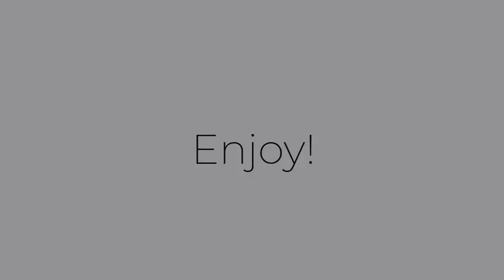Minecraft bedwars Play and Talk #1